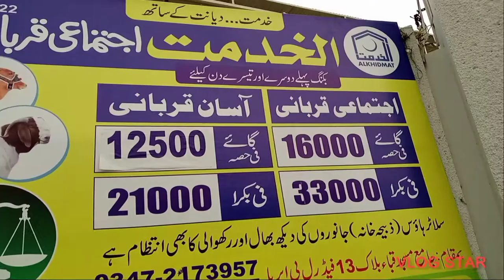Masjid e Quba / Glberg Block:13 / qrbani k janwar 2022 / by TheLifeTaker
Characters
Only TheLifeTaker